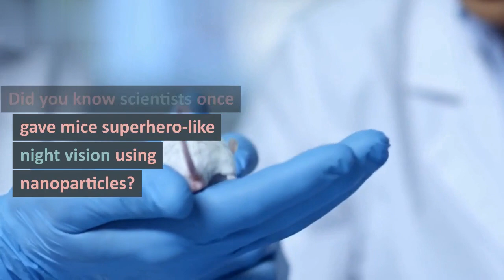Did you know facts #7 | Amazing facts | Interesting facts | random facts